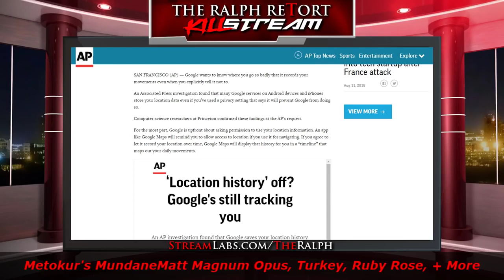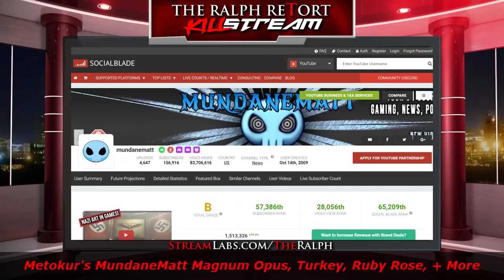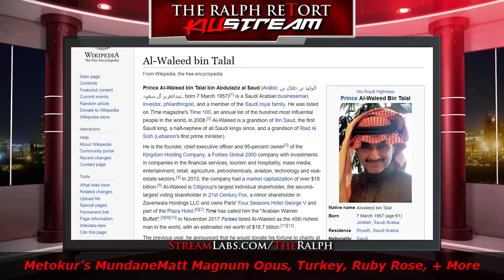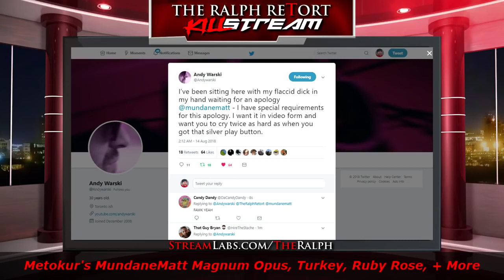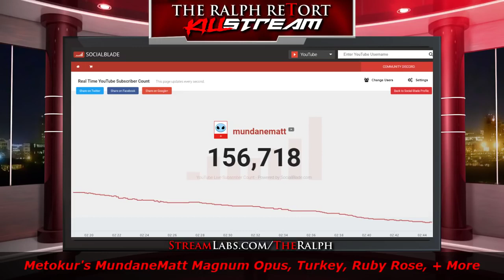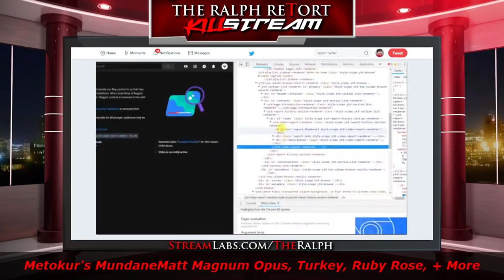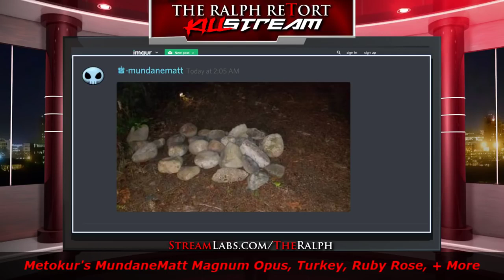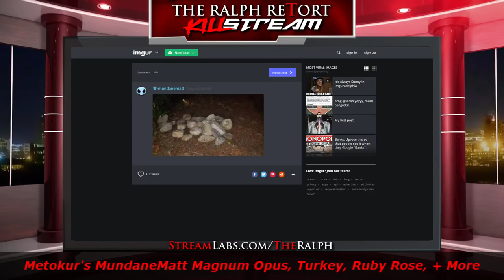Killstream - Jim on TRR with DandyAndy and WildGoose [ With Timestamps [ 2018-08-14 ]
Note: Timestamps are lower down, and in the pinned comment. Enjoy!
By: Mister Metokur , Andy Warski , Ethan Ralph , WildGoose
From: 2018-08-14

TIMESTAMPS:

00:00:00 - Show Starts/On C4nd1d and HarmfullOpinions

00:05:00 - Sceptics and Sponsorship

00:09:40 - Internet Cens0rship and The Government

00:14:40 - Jims old Video on The Internet in Retrospect

00:24:00 - Rule 34

00:30:00 - On Godwinson and Others

00:32:00 - HarmfullOpinions IRL Streams

00:35:00 - Zo3Quinn

00:40:05 - DandyAndy Comes In

00:45:00 - NipsOnFire

00:48:40 - Jims Reported Videos

00:58:00 - Dandys Thoughts

01:02:00 - The Rock Collector (PROOF)

01:08:00 - Gay4Jim and Where it goes from Here